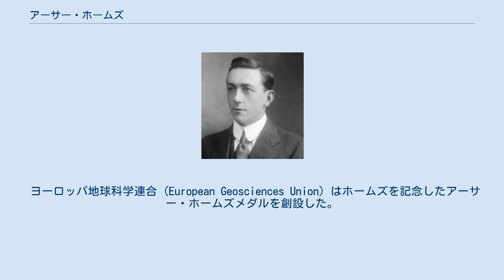アーサー・ホームズ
インペリアル・カレッジ・ロンドン出身の人物
アーサー・ホームズ（Arthur Holmes、1890年1月14日 - 1965年9月20日）は、イギリスの地質学者である。
地質年代測定に放射性元素が使えることを発見した地質学者の一人である。
 ニューカッスルから南東に5キロメートル離れた町であるヘバーンで生まれ、幼少期をゲーツヘッド で過ごした。
1907年にインペリアル・カレッジ・ロンドンに入学、最初は物理学を学んでいたが、後に地質学に転じた。
1909年からレイリー卿の下でウラニウム-鉛法による年代測定の研究に従事した。
1911年には、モザンビーク探検隊に加わり、この時の成果により1917年に博士号を取得した。
 1912年から1920年までインペリアル・カレッジ・ロンドンの助手を務めた後、約3年の民間企業での活動を挟んで、1924年にダラム大学で地質学教室を創設、それから20年の間、教授を務めた。
1942年王立協会フェロー選出。
1943年から1956年に退官するまで、エディンバラ大学の地質学鉱物学教室の教授の職にあった。
 地質学者としては当時少数派であったアルフレート・ヴェーゲナーの大陸移動説の支持者であり、1928年には、大陸移動説の最大の難問であった大陸を移動させるのに充分な力を持つメカニズムとして、地球内部の熱による対流を想定する説を提案した。
彼自身は、この仮説を証明する実験的な研究は行わなかったが、その後の古地磁気学を始めとする研究の進展により、この仮説は受け入れられている。
これはマントル対流説と呼ばれ、現在のプレートテクトニクス理論の基となった。
 ヨーロッパ地球科学連合 (European Geosciences Union) はホームズを記念したアーサー・ホームズメダルを創設した。